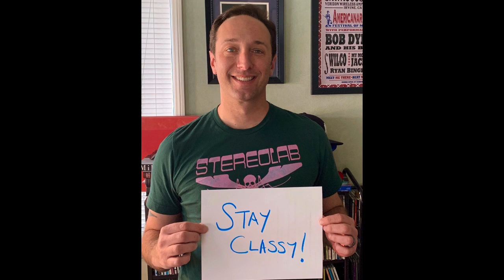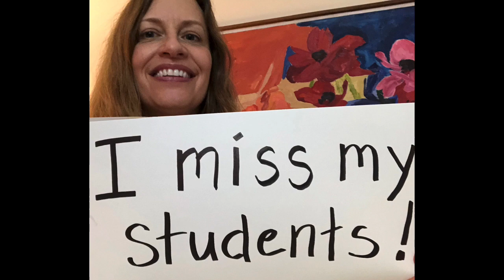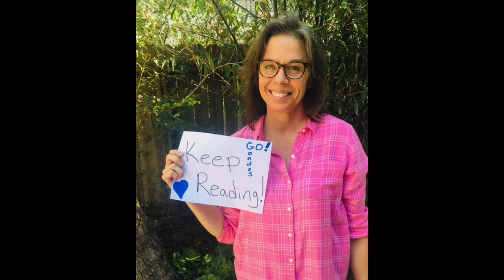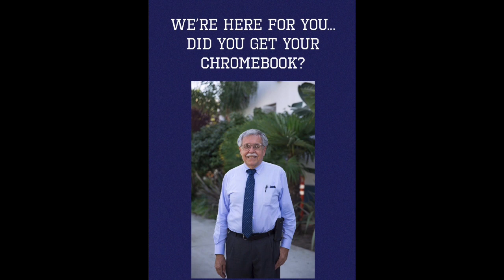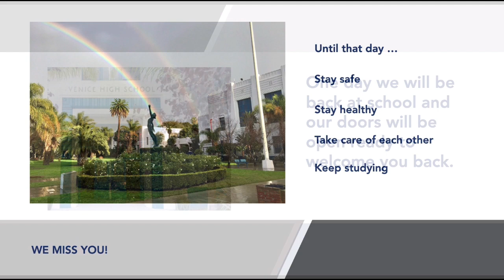Venice High School faculty and staff share that they miss their students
This is beautiful, please share it with everyone,
💙 VENICE STRONG 💙
Posted by Venice High School Sports Medicine
Venice High School Video
The faculty and staff of Venice High School would like to share that they miss their students.